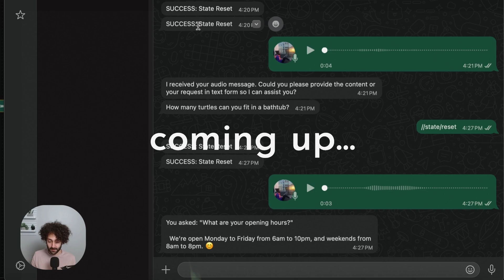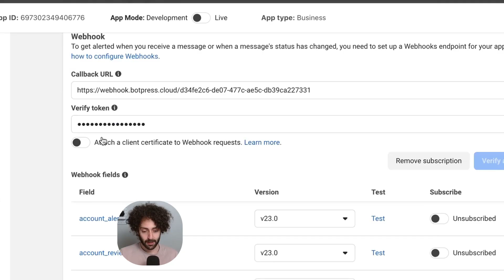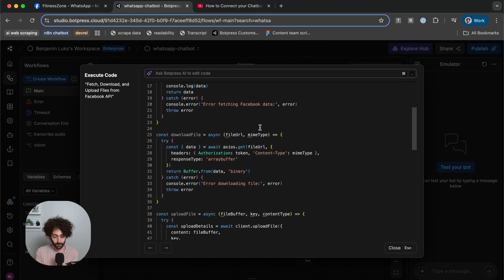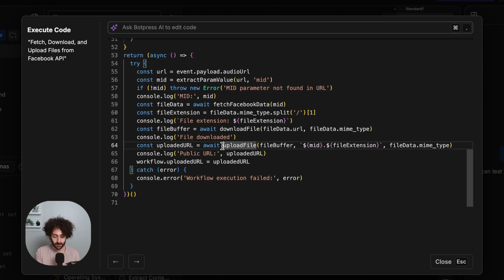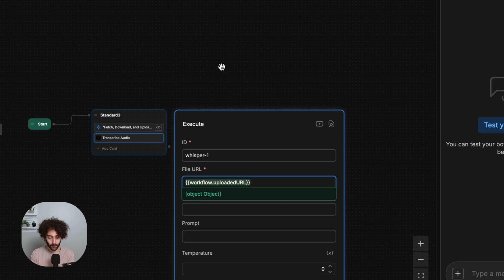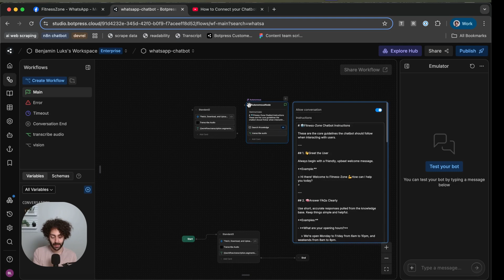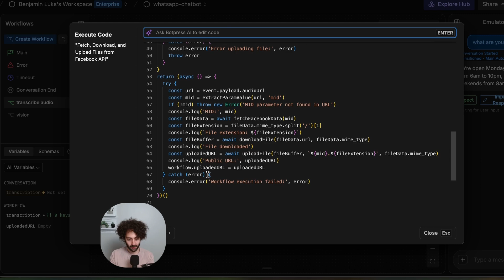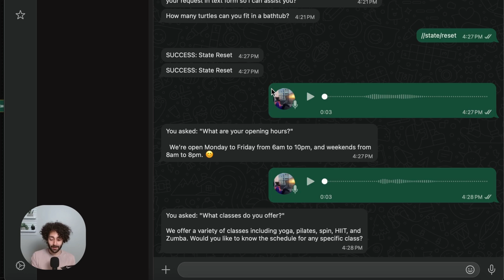Respond to Voice Notes on WhatsApp using Chatbots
In this video, you’ll learn how to transcribe and respond to voice notes sent to a Botpress bot through WhatsApp. You’ll learn to navigate the Meta developer Dashboard and how to configure Botpress’ WhatsApp integration manually. After this tutorial, you’ll be able to offer an even more personalized, seamless experience to customers.

Botpress is a powerful platform that goes beyond this tutorial. More content coming soon covering AI features, integrations, and automation.
Resources:
Happy bot building! 🪄

*Chapters*
0:00 Introduction
0:28 Prerequisites
1:10 Configuring the WhatsApp Integration in Botpress
3:19 Transcribing a Voice Note
7:07 Responding to a Voice Note